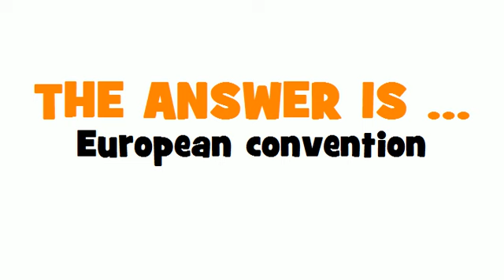GERMAN TRANSLATION QUIZ = Europäische Konvention